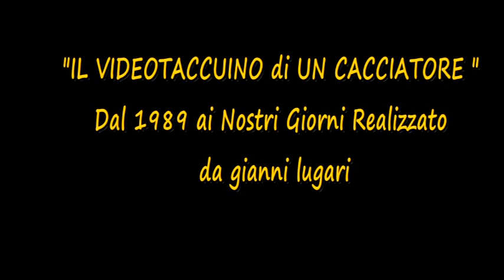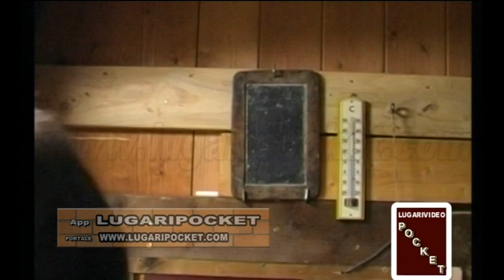EP 14 ANNI NOVANTA E DINTORNI DA LUGARI POCKET CACCIA DA CAPANNO 2AP 1993 CON GUIDOTTI EZIO